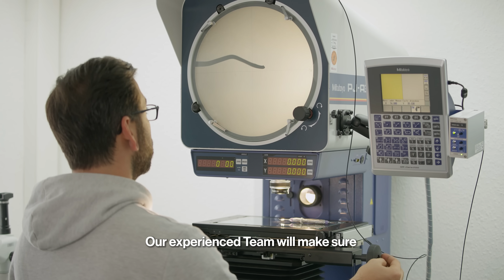Lifetime Sharpening Service - For your Harmony™ Scalers and Curettes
Do you have any Harmony™ Scalers and Curettes?
We can sharpen them for you!
The artisans on our Technical Service Team will take care of your Harmony™ Ergonomic Scalers and Curettes, sharpening them for you and bringing them back to their original efficiency.

It’s included for the life of the instruments*.